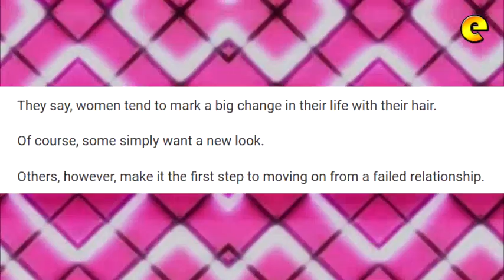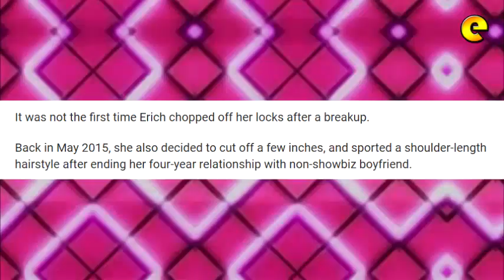Erich Gonzales And Her 'Moving On' Hairdo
Erich Gonzales debuts shorter hairstyle at her contract signing with ABS-CBN.